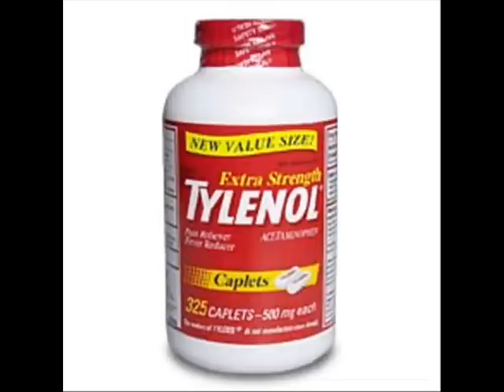JEFFERSON AIRPLANE - White Rabbit (Alice)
jefferson airplanes white rabbit with American Mcgee's Alce game movies mixed by me